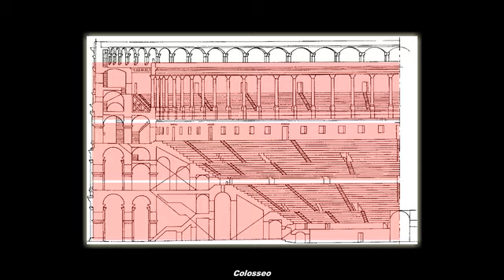CAP 08 Colosseo